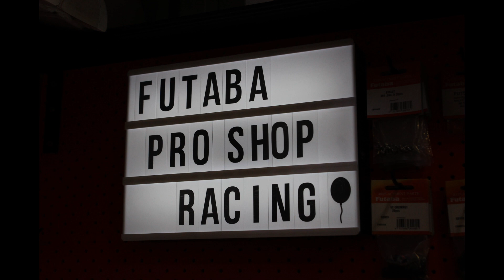Freeby Christmas Magazine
Spending Christmas Day alone?  This lazy holiday read on all manner of things RC flying is available now. Heaps of articles, flying tips, a couple of interesting test flghts, what went wrong, confessions of an Advertising Salesman and a bit of nostalgia.

Grab your free copy at futabaproshop.com.au